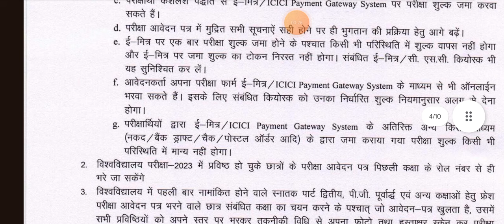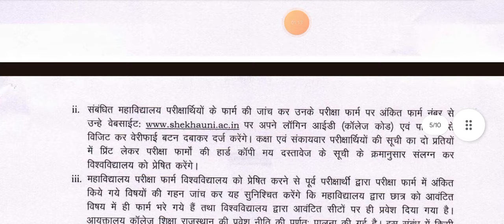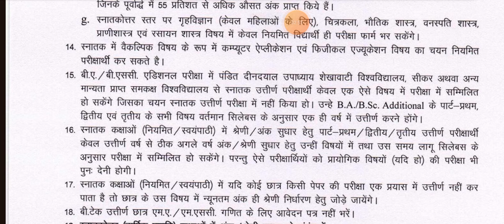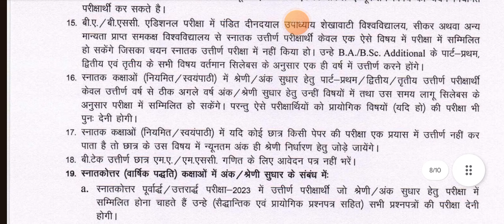Kya MA/ MSc Private Ho Sakti Hai ? PG Non College Kar Sakte Hai Kya ? MSc Non College Form ?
Shekhawati University
Shekhawati University exam time table 2024
shekhawati university
Shekhawati University
Pdusu
Pdusu result
Pdusu update
pdusu sikar